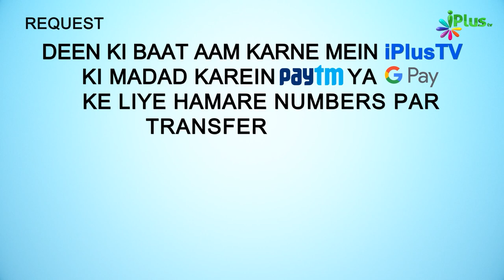Muashre Mein Kamzor Samjhe Jaane Wale Momino Ka Kya Hoga Qayamat Mein | 5 Minute Ka Madarsa 417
Muashre Mein Kamzor Samjhe Jaane Wale Momino Ka Kya Hoga Qayamat Mein? | 5 Minute Ka Madarsa 417 | Shaikh Arshad Hussain Mohammadi | iPlus TV

UPI : donateilm@icici